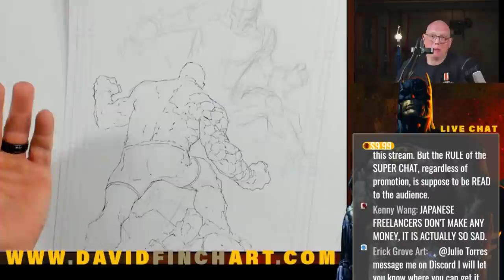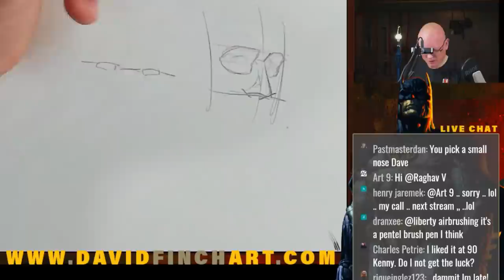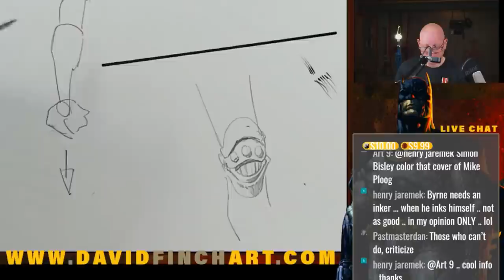Monday Night Draw {Thing vs Doom}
WE'RE BACK!!

My Current List of Tools

tombow fudenosuke brush pen hard

staedler lead holder

pentel arts brush

sakura pigma micron 01

faber castell kneaded eraser

2h lead

strathmore 200 series bristol paper

lead pointer

uni posca white pens